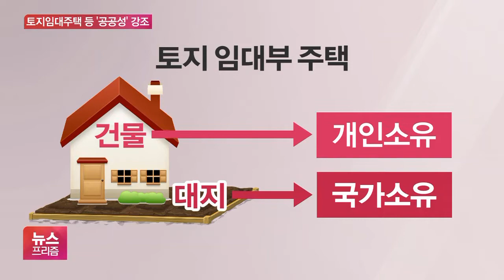“고령자 보수정당 지지는 집값 오르기 때문”…野 “빵점 부동산 대책”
[앵커]

부동산 문제가 워낙 뜨겁다 보니, 이번에 교체 예정인 변창흠 신임 국토교통부 장관 후보자에 대한 관심도 큰데요.

특히 변 후보자의 과거 말과 글을 놓고 벌써부터 '부적합하다'는 평가가 나오는데요.

박연신 기자와 자세한 얘기 나눠보겠습니다.

변 후보자의 주택정책에 대한 관심이 크죠.

그동안 어떤 기조를 유지해왔나요?

[기자]

핵심은 공공성입니다.